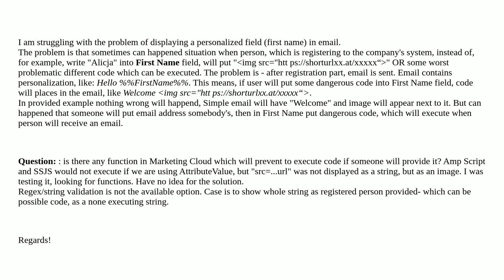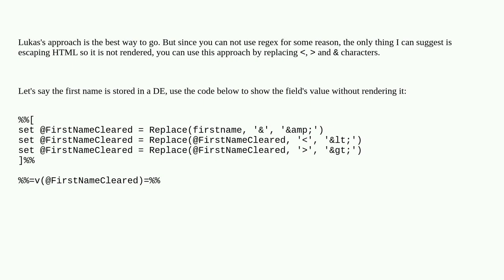Salesforce: Interpreting the code in emails SFMC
Interpreting the code in emails SFMC

A special thanks goes out to the awesome community

  ampscript email security marketing-cloud